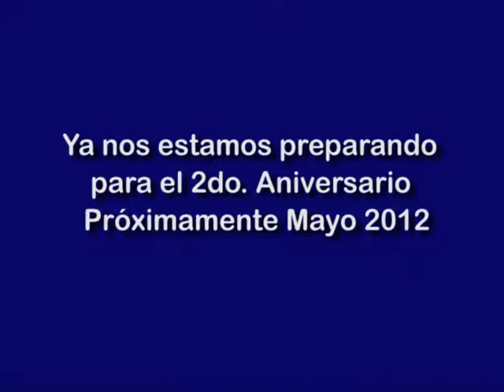entrada.mpg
entrada programa especial de aniversario de la velada